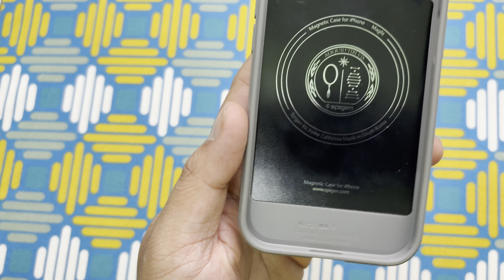📱iPhone 15 in style with Spigen's | Durable back cases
In this video, I'll be showcasing the latest iPhone 15 covers from Spigen, a brand known for its high-quality and durable phone accessories. I'll give you a closer look at the design, protection features, and fit of these cases to help you decide if they're the right choice for your new iPhone 15.